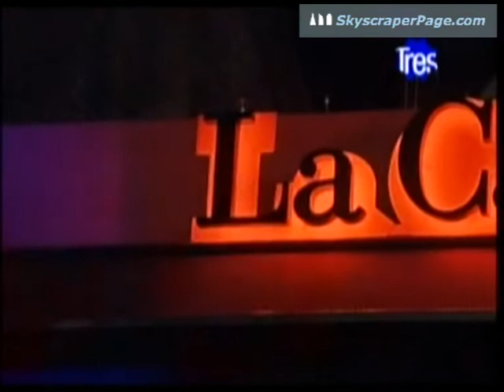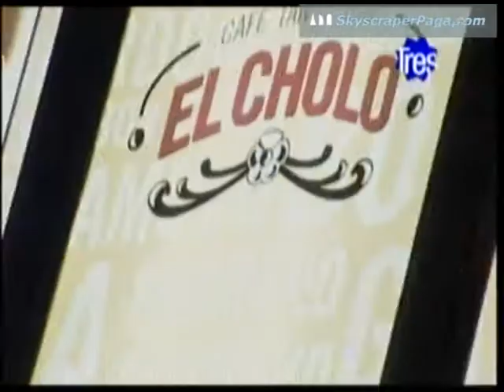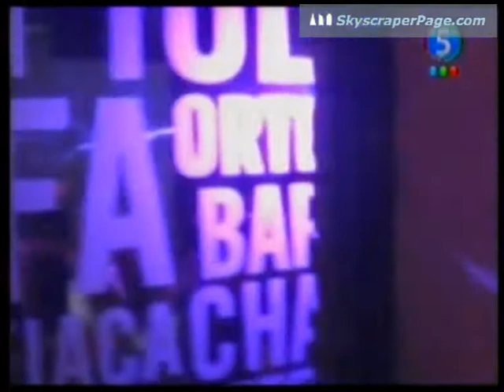ROSARIO - Inauguración de la Casa del Tango en los medios rosarinos - SSP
El 15 de Abril de 2009 fué la inauguración del Complejo Gastronómico temático de la Casa del Tango; Bar "Cholo" y  Restaurante Gourmet "El Percal".

SSP - Argentina